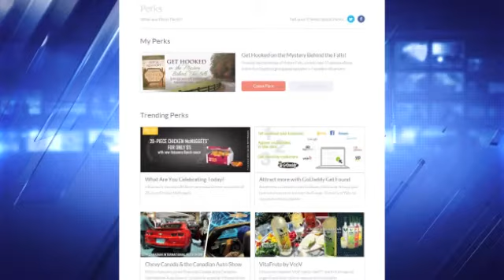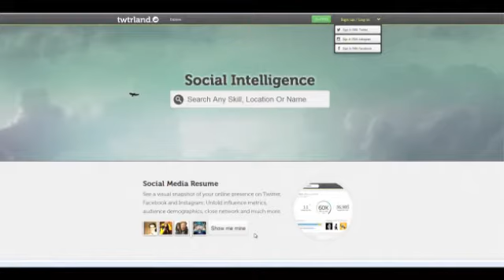Social Media Saturdays with Weekend with Joe & Julie : Social Media Influence